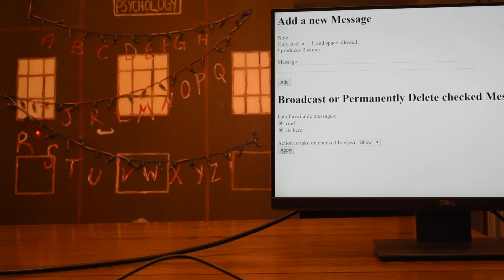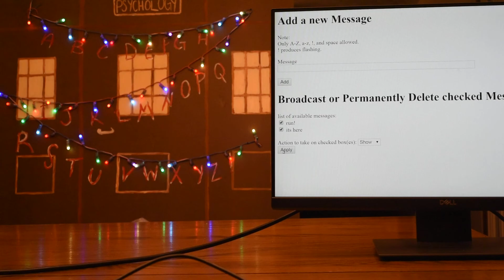Stranger Things Lights Controlled With Web Page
I built this project as an element for my wife's pumpkin carving contest entry.  The theme is based upon the web series Stranger Things.

The lights are controlled by a Raspberry Pi Zero W, and is based upon Paul Larson's excellently documented light project, in which messages are hard-coded in a python script:

I extended this project in several ways:
1.  Paul Larson's script is modified to read messages from a database using SQ Lite.
2.  A second python script uses Flask and SQ Lite to accept new messages, and manage existing messages, on a web page.  This script and the web page are running on the same Raspberry Pi.
3.  A third Python script sends the link to the web page to a list of people, so that they can find it and control the lights.

These scripts automatically start when the Pi boots, so that no peripherals are needed (unless I need to troubleshoot or modify it).

The web page allows new messages to be added, existing ones to be enabled, disabled, or deleted.  Python script #1 runs on a continuous loop of reading the currently enabled messages, and display them one at a time.

Thank you to the following people who helped me:
Paul Larson, for sharing his project.  I would not have been able to get started without it.
Austin Alexander, for initial guidance on flask and sqlite, and patiently answering my questions.
Mark Lucas, for spending several hours helping me troubleshoot.
Jesse Brockmann, for his suggestions when I had almost given up hope of ever getting the lights to work.